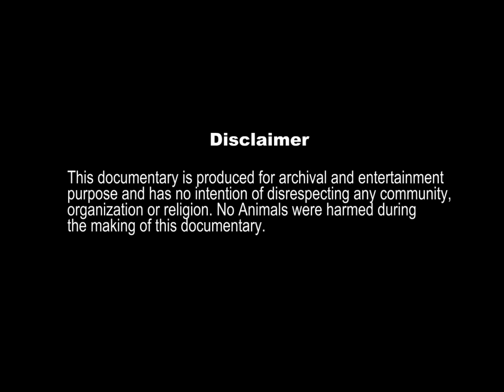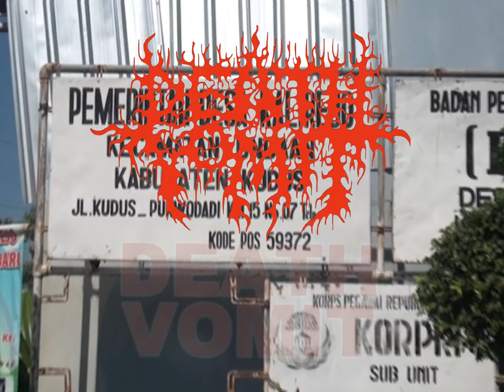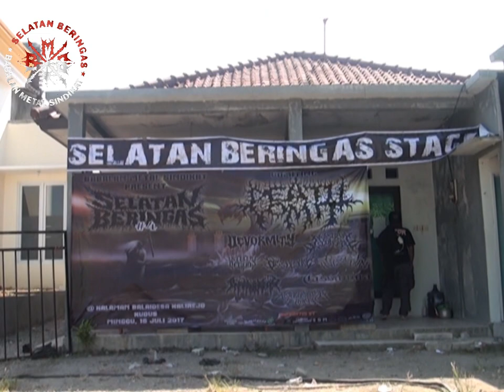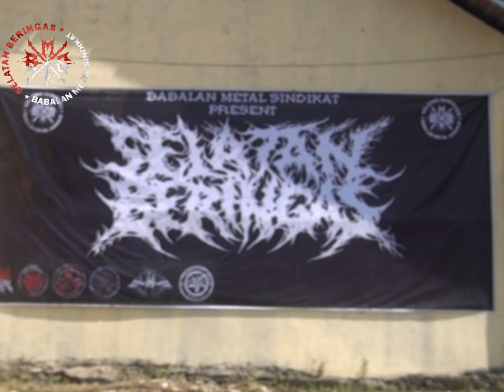Selatan Beringas IV - Babalan, Kudus #1 | ROH, Brain Decay, CASSANDRA, Fester Infection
Silahkan dukung kami! Seikhlasnya aja, biar kami semangat terus bikin konten baru yang berkualitas buat kamu :) klik aja di sini

c 2017 Babalan Metal Sindikat

Selatan Beringas #4
Saturday, July 15, 2017 at 7 PM PDT – 3 AM PDT

Menampilkan:
DEATH VOMIT
DEVORMITY
Menstrual Disconsumed
Dissecting
Killer Of Gods
Brain Decay
CASSANDRA
Fester Infection
R.O.H ( Reincarnation Of Hydra )

Video Sudah mendapatkan ijin oleh yang bersangkutan untuk di Publikasikan